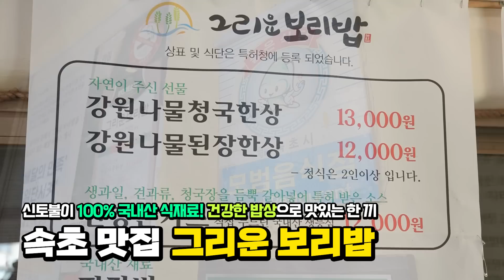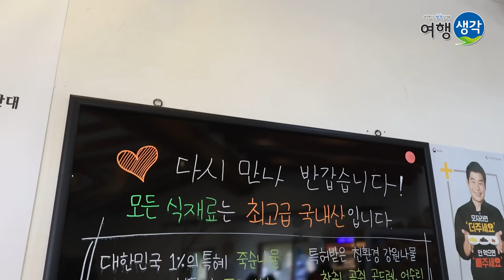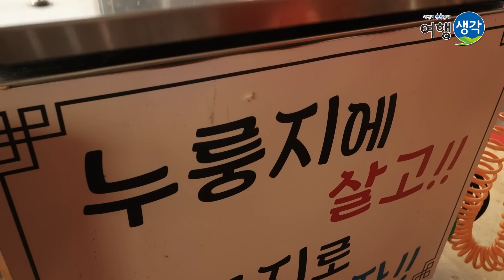[속초맛집] 신토불이 100% 국내산 식재료만 사용하는 속초현지인맛집 건강한 밥상으로 맛있게 속초아침식사 가능한 좋은 식단 속초시 모범음식점 ‘그리운 보리밥’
오늘은 속초 현지인 맛집으로 소문난 밥집! '그리운보리밥'에 '송영길'씨가 직접 다녀왔는데요~
모든 식재료는 100% 최고급 국내산만 사용하는 맛집으로 속초에서 가장 유명한 식당이라고 합니다~!
강원도고성 친환경 표고버섯, 제주 흙당근, 국내산 참깨, 진부령 흘리 봄 산야초나물, 친환경 강원나물 등등..
음식으로 특허를 받을 정도로 유명한데, 청국장을 포함한 돈까스소스 조성물 및 제조방법을 특허받았고,
2015년 대한민국 소상공인 대회 정부포상 국무총리표창까지 수상한 식당이라는 점!
청국장은 직접 빚어 판매하시기 때문에 믿고 먹을 수 있고, 전국으로 택배도 가능하여 집에서도 편하게 맛볼 수 있습니다!
강원도 속초에 놀러오시면 건강한 식사를 즐길 수 있는 속초 현지인 맛집! '그리운보리밥'에 꼭 들려보시는 것을 강력추천드립니다~!